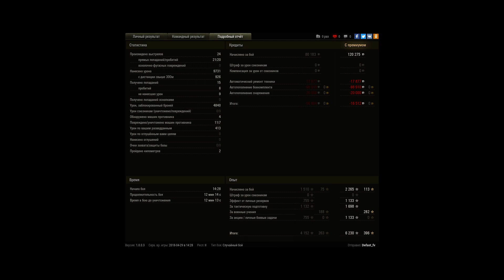Тапколев 9700 DMG Лассвиль